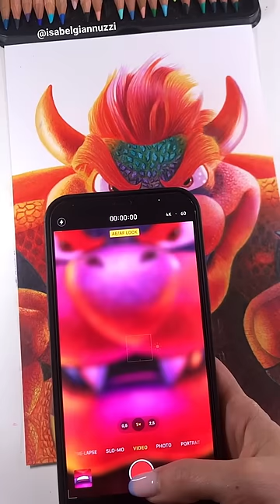Bowser Drawing Transition!